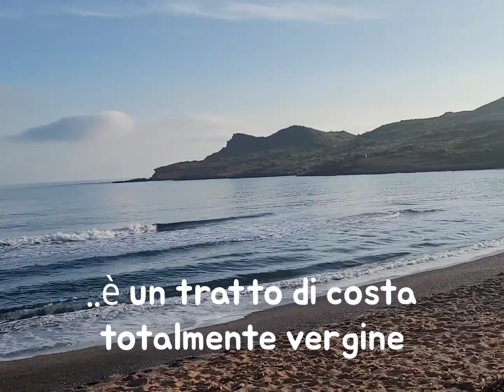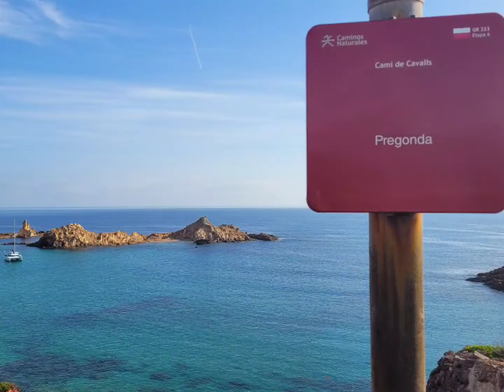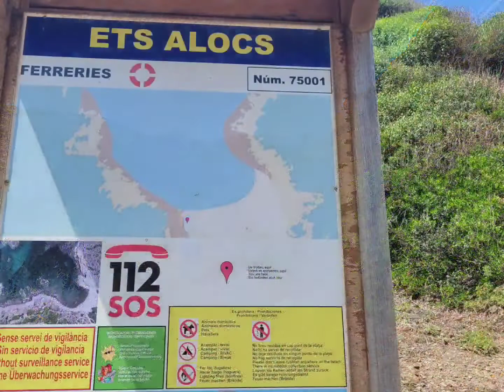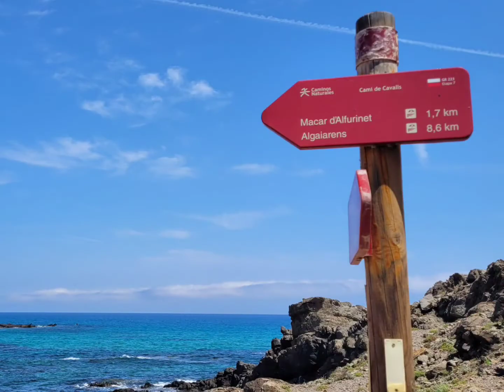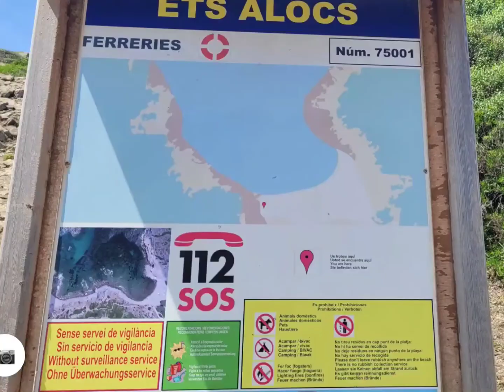6^ tappa Playa Binimel la' - Els Alocs - El Pilar 🚶‍♂️🌊🚶‍♀️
Meravigliosa, a volte struggente 😍 il bagno all'alba lo ricorderò a lungo .. un dono fresco, quasi gelato .. essere lì, unici e solitari a cogliere quel momento rosa e trasparente ed immergerci totalmente 😍
.. e poi il terreno che si  inasprisce ad ogni passo un po' di piu .. le calde salite senza aria, e i
panorami vergini della costa del nord..
tappa da percorrere singola, per avere il tempo di godere e vivere delle spiagge bellissime .. 👍